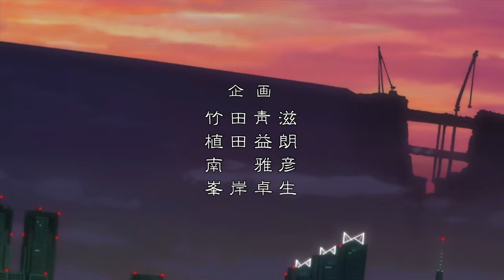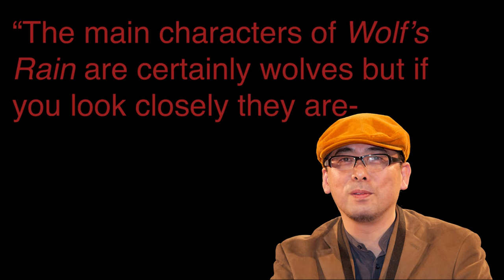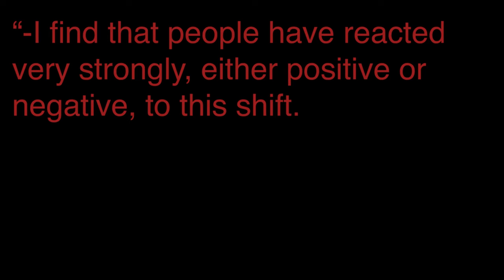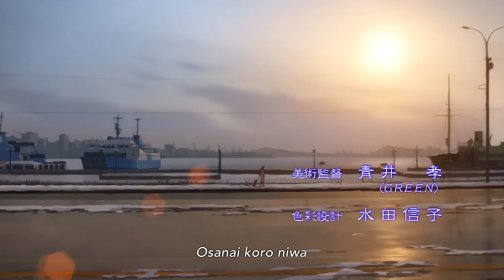Why You Should Watch Darker Than Black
0:00 Darker than Black recommendation (Moderate Spoilers)
1:30 The Premise
4:39 The Great Stuff: Tone,
6:28 The Cast
9:00 Visuals are PEAK Studio Bones
10:05 Story and Worldbuilding
11:15 Less than Great Stuff: Confusing shift from S1 to S2
13:10 Sub vs Funimation Dub